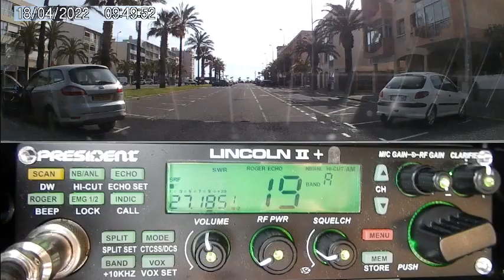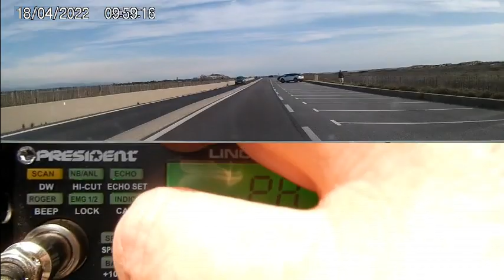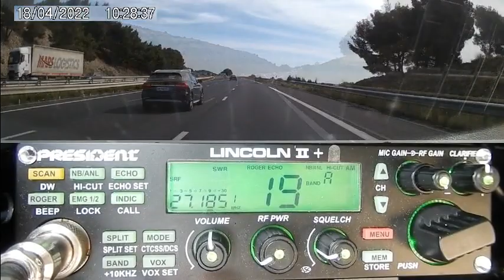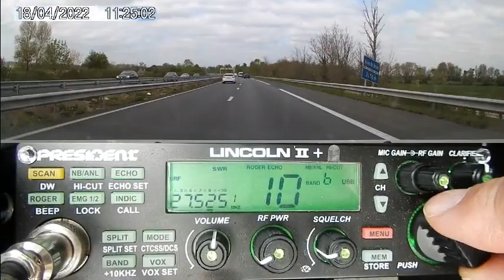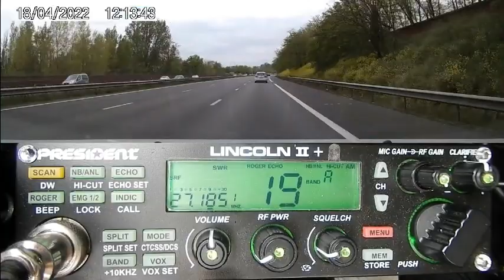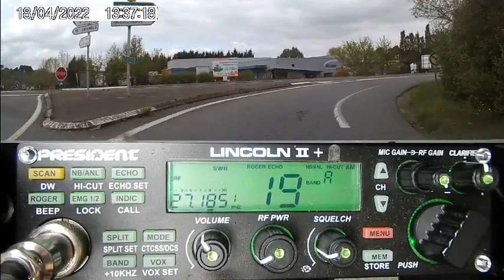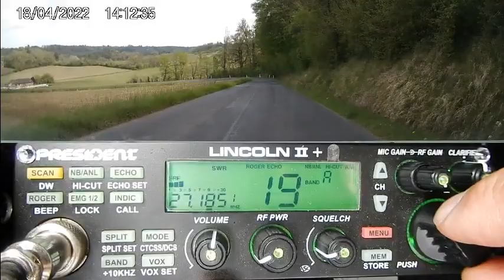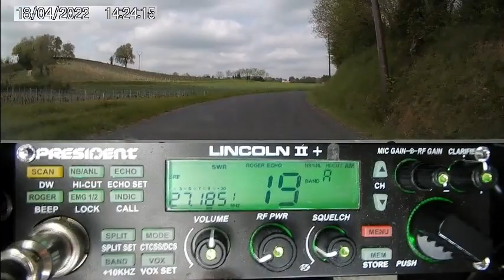Retour de l'assemblée générale ERCI dans les Pyrénées Orientale 18/04/2022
Nous sommes de retour du week-end de Pâques ou nous sommes partis sur les Pyrénées Orientales pour l'assemblée générale de l'ERCI France avec la présence du groupe Kilo Mike
73'51 de Dundee33 ~ 14KM3301  ;)